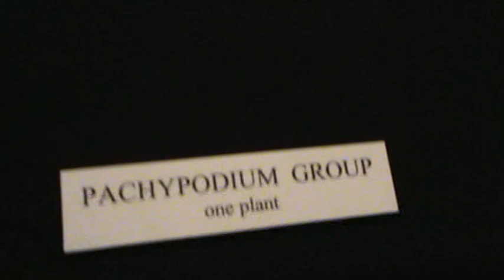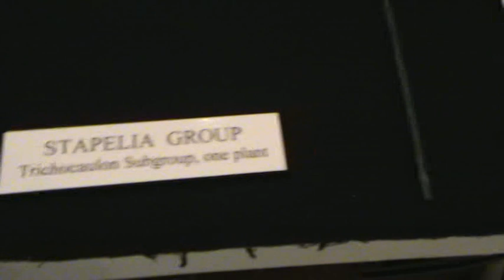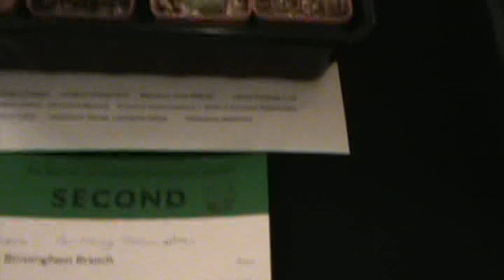BCSS Birmingham Branch - Spring Show May 2012